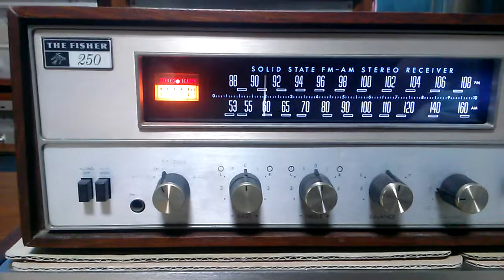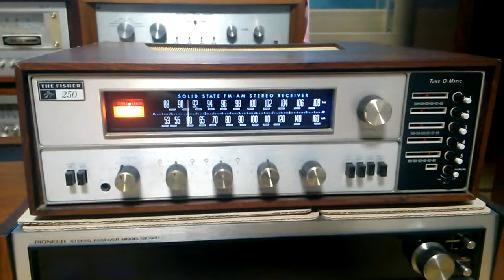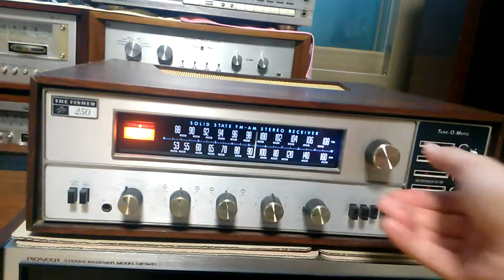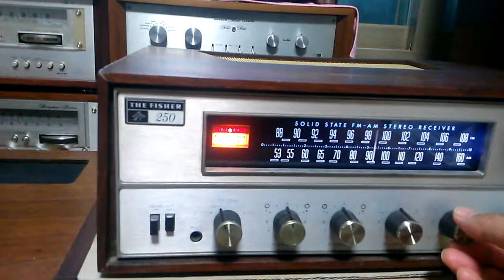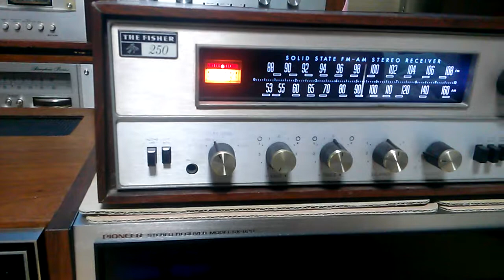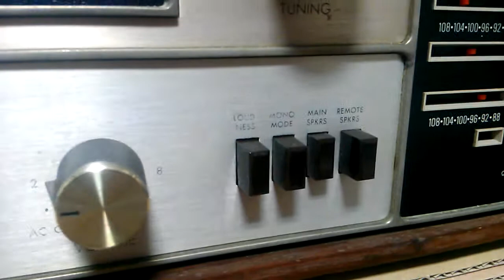피셔 Fisher 250T 리시버 테스트~멘트없음 (ft:아델)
## Vintage Audio TV ##
Sound check,Tuner and amplifier.
(ft : Radio sound & Adele, Someone like you)